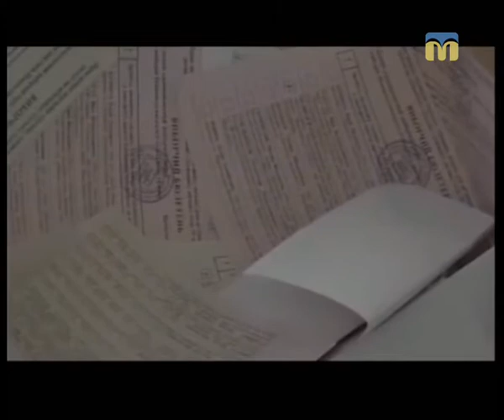Тема дня. Децентралізація - 12.02.2018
Гостя студії - консультант з юридичних питань Миколаївського регіонального відділення Асоціації міст України Лідія Віштал.
Ведуча програми - Катерина Лисюк.